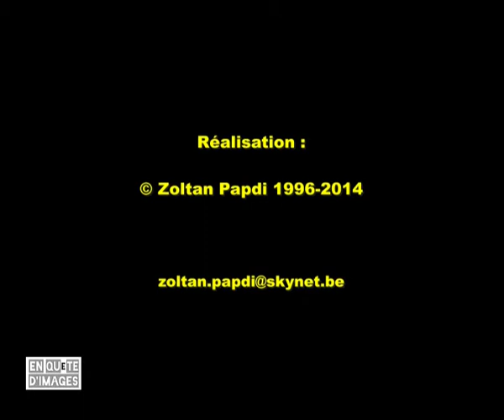Etats-Unis, New York, métro, WTC et autres avec la liberté en plus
Dans la série "EN QUeTE D'IMAGES", un voyage dans le temps et au-delà de l'océan. Une ballade à New York, du métro en passant près du WTC et autres vagabondages visuelles avec la liberté au bout.